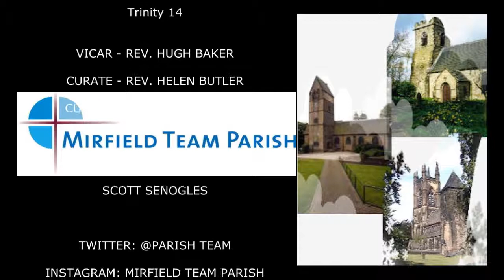trinity14 13th sept